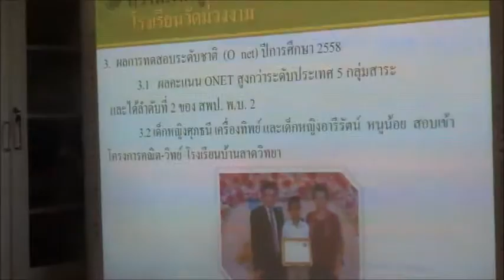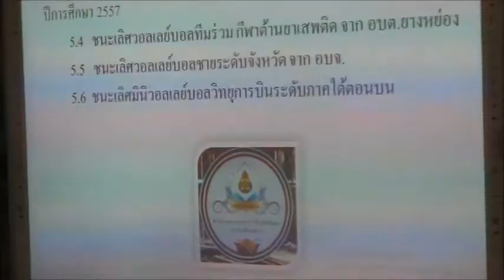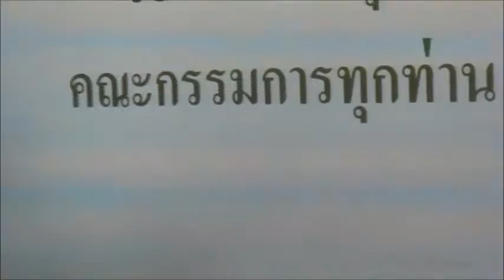021+นำเสนอโรงเรียน+ร ร วัดม่วงงาม+รร ดีประจำตำบลเพื่อความยั่งยืน+1ร ร 1อาชีพ1ผลิตภัณฑ์